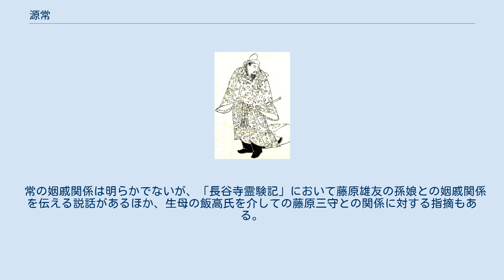源常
源 常（みなもと の ときわ）は、平安時代初期の公卿。
嵯峨天皇の皇子（嵯峨第三源氏）。
官位は正二位・左大臣、贈正一位。
東三条左大臣とも呼ばれる。
 弘仁5年（814年）に兄の信・弘と共に源朝臣姓を賜与され臣籍降下する。
 淳和朝の天長5年（828年）弘と同時に無位から従四位下に直叙され、常は兵部卿に任ぜられる。
天長7年（830年）再び弘と同時に昇叙されて従四位上となるが、翌天長8年（831年）正月に三階昇進して従三位に叙せられ、嵯峨源氏兄弟の中でいち早く公卿に列す。
同年7月に信が参議に任ぜられて公卿に加わるが、翌天長9年（832年）常は21歳の若さで参議を経ずに中納言に昇進し、その後は嵯峨源氏の筆頭格として先頭を切って順調に昇進していく。
 天長10年（833年）仁明天皇の即位に伴って正三位に叙せられると、承和4年（837年）左近衛大将、承和5年（838年）大納言に任ぜられ、20歳代半ばにして左大臣・藤原緒嗣と右大臣・藤原三守に次いで太政官の第三位の席次まで昇る。
承和7年（840年）右大臣・藤原三守の薨去により、常がその後任として右大臣兼東宮傅（皇太子は恒貞親王）となる。
この年に発行された格11通のうち過半を占める6通で常が上卿を務め、一上であった左大臣・藤原緒嗣を凌いで実質的な筆頭公卿としての職責を果たしている。
承和8年（841年）従二位。
 承和9年（842年）承和の変が発生し、恒貞親王が皇太子を廃されると共に多数の春宮坊官人が処罰されるが、東宮傅の常は難を逃れ、さらには新皇太子・道康親王の東宮傅に任ぜられている。
承和10年（843年）には桓武朝末から長きに亘り公卿に列していた左大臣・藤原緒嗣が没し、常は32歳にして太政官の首班に立ち、その後10年にあまりにわたってその地位を占め、兄弟の信・定・弘と共に嵯峨源氏として朝廷の一大政治勢力をなした。
この間の承和11年（844年）左大臣に昇進している。
また仁明朝では、承和7年（840年）に完成した『日本後紀』の編纂にも携わった。
 嘉祥3年（850年）文徳天皇の即位後に正二位に叙せられた。
仁寿4年（854年）6月13日薨去。
享年43。
最終官位は左大臣正二位。
没後、正一位の位階を贈られた。
 素行が落ち着いていて物事に動じず、風神のように静爽としているとして、他の皇子と比べて、父・嵯峨天皇から特に寵愛されたという。
身のこなしが優雅で、言論も穏やかであった。
人材を見抜くのに優れ、才能の士を推引し、讒侫の徒を遠ざけ、「丞相の器」と評された。
 漢詩作品が『経国集』に採録されているほか、歌人としても『古今和歌集』にその詠歌を載せる。
 常の姻戚関係は明らかでないが、「長谷寺霊験記」において藤原雄友の孫娘との姻戚関係を伝える説話があるほか、生母の飯高氏を介しての藤原三守との関係に対する指摘もある。